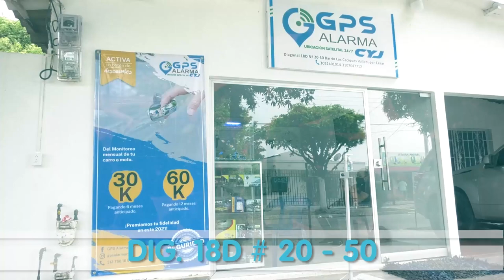CAPTURAN A SOSPECHOSO DE HOMICIDIO EN CURUMANÍ TRAS PERSECUCIÓN POLICIAL